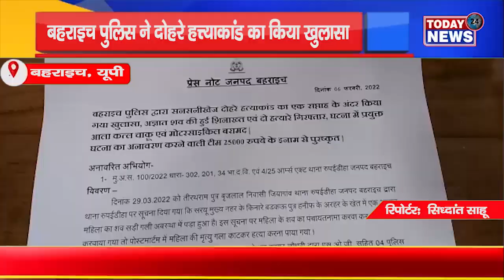बहराइच पुलिस ने दोहरे हत्त्याकांड का किया खुलासाII TODAY24 NEWS CHANNEL 24x7 II